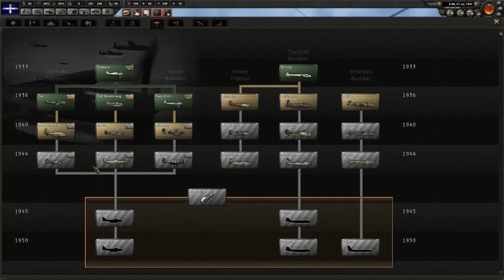Hearts Of Iron IV: Together For Victory DLC: Australia Episode 4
So we continue on our quest to take out the islands in the pacific with what little troops we have.  It's a challenge to say the very least.